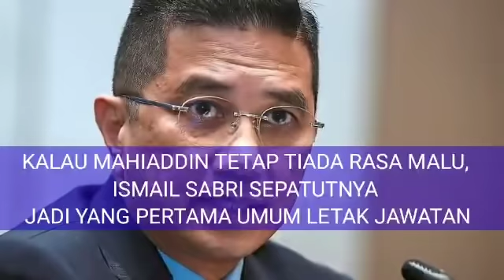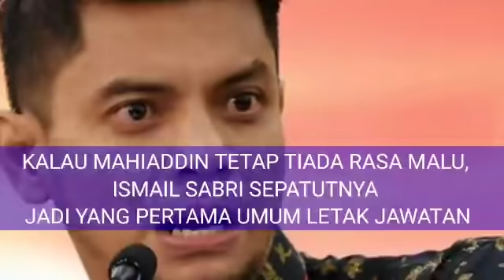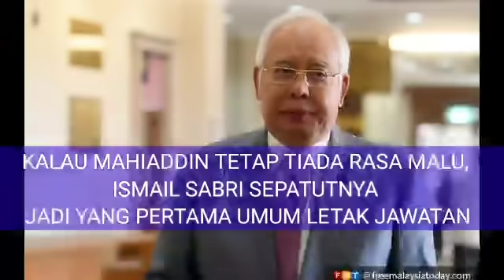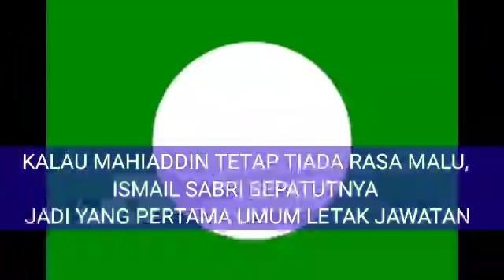Yang pertama meletakkan jawatan daripada kerajaan, ialah ISMAIL SABRI!